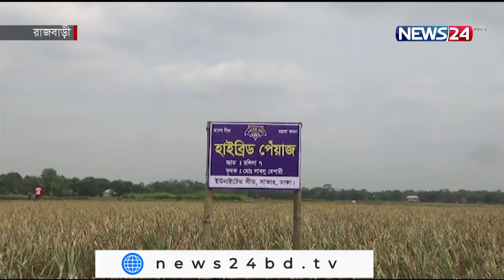রাজবাড়িতে রঙ্গিলা-৭ নামের নতুন জাতের এক পেঁয়াজের ভাল ফলন News24